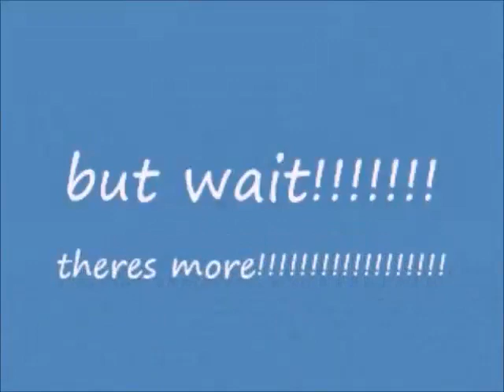Minecraft Video But Wait!! Theres More!!! Another One Strange I Cant Hold Laugh😂 From Cooper2723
minecraft
hey guy this minecraft review
from: cooper2723